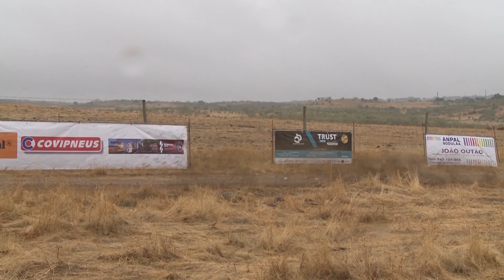Baja TT Idanha-a-Nova 2019 (Resumo alargado)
António Maio em Yamaha nas motos, Roberto Borrego também em Yamaha nos Quad e a dupla Luís Cidade/Pedro Mendonça em Can-Am entre os SSV foram os vencedores da Baja TT Idanha a Nova que sagrou vários campeões em diversas classes, mas que viu os títulos absolutos serem adiados para a derradeira jornada a disputar em Portalegre.

Depois de ter sido o mais rápido no primeiro dia de prova António Maio aos comandos da Yamaha utilizada este ano no Dakar voltou a impor-se na derradeira etapa terminando a Baja TT Idanha a Nova com uma vantagem de 4m31s para o segundo classificado.

Nas posições seguintes terminaram Daniel Jordão também em Yamaha que se sagrou desde já Campeão TT2 e o jovem Martim Ventura igualmente em Yamaha que venceu a Categoria TT1. 4º lugar para Bernardo Megre (Husqvarna) que se sagrou campeão TT1 e que terminou à frente de Tiago Santos em Yamaha). Um problema mecânico atrasou significativamente o líder do campeonato pelo que Daniel Jordão é o novo líder.

Entre os Quad o domínio voltou a pertencer a Roberto Borrego que numa Yamaha reduziu a diferença para líder do campeonato Luís Engeitado em moto idêntica. Os dois vão a Portalegre discutir o título. 3ª posição para Luís Pimenta em Suzuki.

Entre os SSV o jovem Luís Cidade em Can-Am estreou-se a vencer sendo o quinto piloto diferente a triunfar esta temporada
Segundo lugar para Pedro Carvalho que terminou escassos 8 segundos à frente do líder do campeonato Pedro Santinho Mendes que reforçou a sua posição, mas viu a discussão do título ser adiada para Portalegre.Ruben Faria e o campeão João Monteiro completaram o Top 5 tendo terminado separados por 5s.

João Monteiro conquistou o título na Classe Stock do Troféu Can-Am o mesmo acontecendo com André Rodrigues, na Classe Oen da Taça Yamaha e Eric Steichen na Classe Stock desta mesma competição. Tiago Guerreiro por seu lado conquistou a edição de 2019 do Troféu Polaris